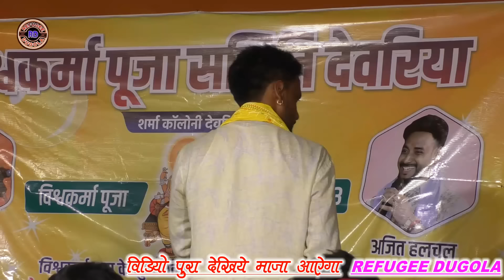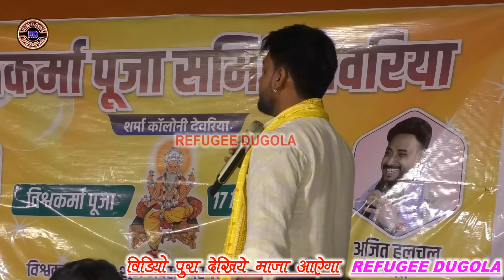रात पहली बार इतना खतरनाक महा मुकाबला चुटकुला के साथ भरपूर कमडे hulchul V Abhiyanta#Refugee Dugola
singer : Ajit Hulchul VS Arvind Singh abhiyanta

video song name:: चुटकुला

Album::- Dugola

Company LeveL ::-Refugee Dugola

:: रिफ्यूजी दुगोला

Program Address:: देवरिया

Pro::-Ravi Kumar
MOB:-

Ajit Hulchul ka Ram Vivah ka new Tilak geet Dugola
Ajit Hulchul ke Shiv Vivah
Ajit har sal ke Shiv Vivah Dugola
Ajit hulchul ke new Shiv Vivah Dugola
Ajit Hulchul ka Shiv Vivah ka Tilak geet Dugola
Ajit Hulchul ka Shiv Vivah ka new Tilak geet Dugola
Ajit Hulchul ka gali galauj
Ajit Hulchul ka new gali galauj
Ajit Hulchul aur Arvind Singh abhiyanta ka Dugola
Ajit Hulchul aur Arvind Singh abhiyanta ka new Dugola
Ajit Hulchul aur Arvind Singh abhiyanta ka gali galoj
Arvind Singh abhiyanta aur Ajit Hulchul ka gali galauj new Dugola
Ajit Hulchul aur Arvind Singh abhiyanta ka Dugola program
Ajit Hulchul Arvind Singh abhiyanta ka new Dugola program
Ajit Hulchul aur Arvind Singh abhiyanta ka chutkula
Ajit Hulchul aur Arvind Singh abhiyanta ka new chutkula
Arvind Singh abhiyanta aur Ajit Hulchul ka chutkula
Arvind Singh abhiyanta aur Ajit Hulchul ka new chutkula
Ajit Hulchul Arvind Singh abhiyanta ka chutkula Dugola program
Ajit Hulchul Arvind Singh abhiyanta ka chutkula new Dugola program
Ajit Hulchul Arvind Singh abhiyanta ka video
Ajit Hulchul aur Arvind Singh abhiyanta ka new video
Arvind Singh abhiyanta aur Ajit Hulchul ka video Dugola
Arvind Singh abhiyanta aur Ajit Hulchul ka Dugola video